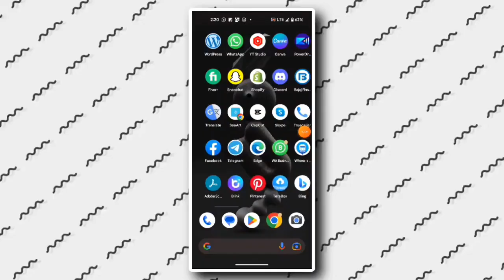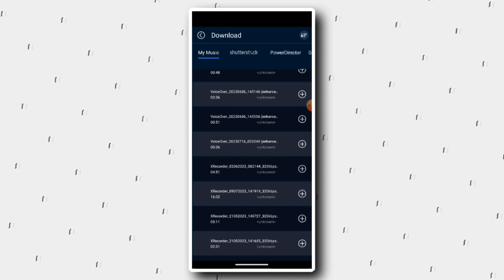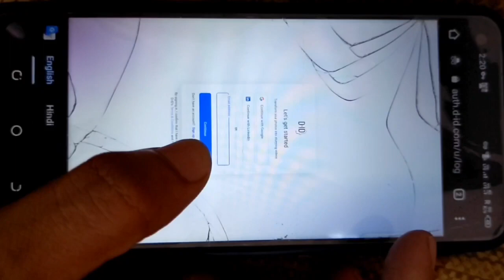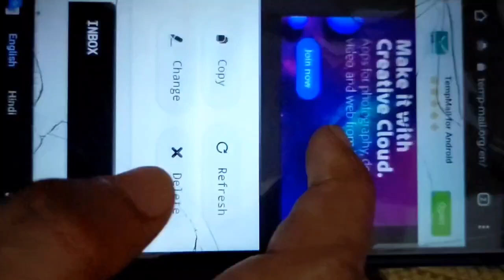How to make Instagram Viral AI Talking Avatar for FREE | did ai alternative free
hello guys welcome back to our new video in this video i will tell you how we can explore ai alternative free ai i hope you enjoy this tutorial if you really enjoyed it  So don't forget to like and subscribe.

हेलो दोस्तों, हमारे नए वीडियो में आपका फिर से स्वागत है, इस वीडियो में मैं आपको बताऊंगा कि हम कैसे एआई वैकल्पिक मुफ्त एआई का पता लगा सकते हैं, मुझे आशा है कि आप इस ट्यूटोरियल का आनंद लेंगे यदि आपने वास्तव में इसका आनंद लिया है तो लाइक और सब्सक्राइब करना न भूलें।